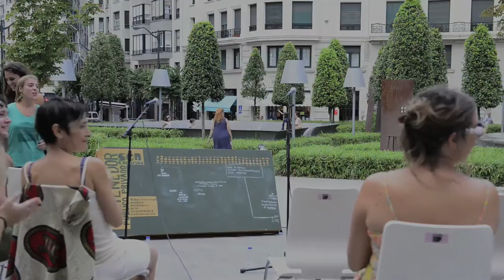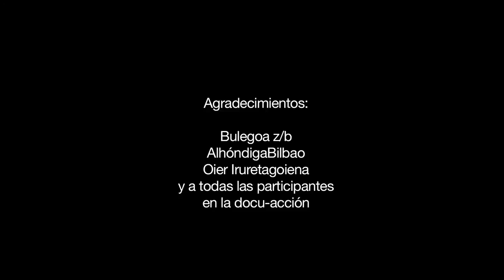bertsos subtitulado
‘Contenedor de feminismos’ es un proyecto de
archivo móvil ideado en 2009 para el espacio
público. Inicialmente, fue creado con la
finalidad de recuperar, documentar y visibilizar
a través de docu-acciones las historias de las
mujeres, los feminismos y las luchas por la
liberación sexual de los últimos treinta años
en Galicia. El dispositivo está pensado para
recoger el material, mostrarlo y difundirlo de
un modo no jerárquico y con afán de crear
redes, adaptándose tanto al contexto como al
relato a documentar. Las docu-acciones en EL
CONTRATO se centran en la presencia de las
mujeres en el bertsolarismo.
Docu-acción del 27 de agosto de 2014 en la
plaza Arriquibar de Bilbao:
Agradecimientos a las bertsolaris Ainhoa
Agirreazaldegi, Uxue Alberdi y Ane Labaka.
Asistencia y traducción: Oier Iruretagoiena.
Contenedor de feminismos (2009) es un
proyecto creado por Anxela Caramés, Carme
Nogueira y Uqui Permui.